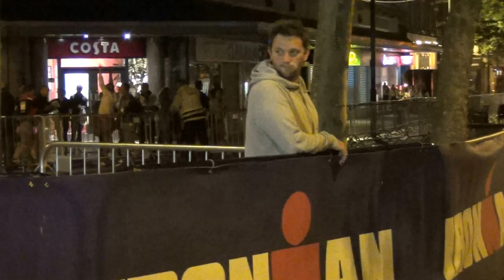Steve Welsh- Iron Man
An emotional end to the competition- after collapsing twice on the marathon section of the course, our outstandingly brave and gorgeous Steve has the tenacity to keep going after just over 17 hours of gruelling exercise, making him the last athlete to cross the finish line, in so much pain but he manages to smile. What a hero!